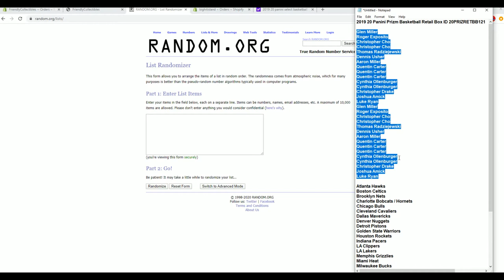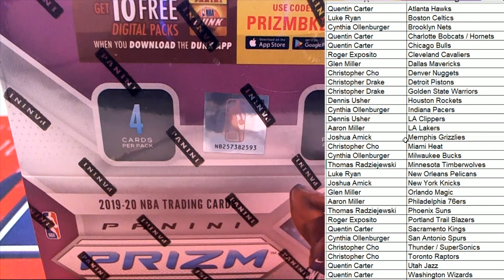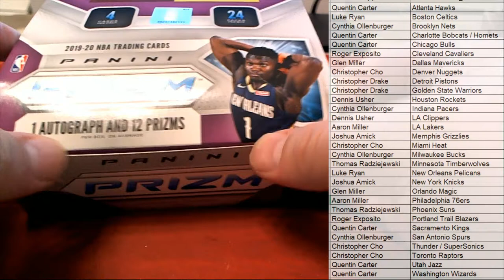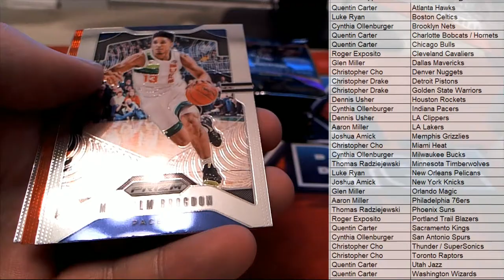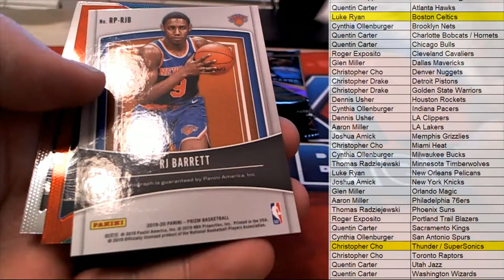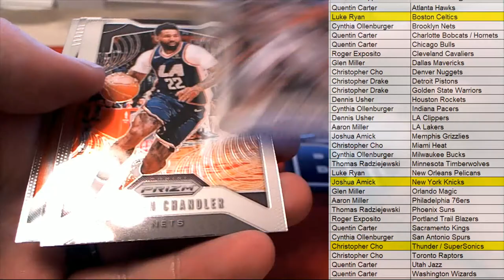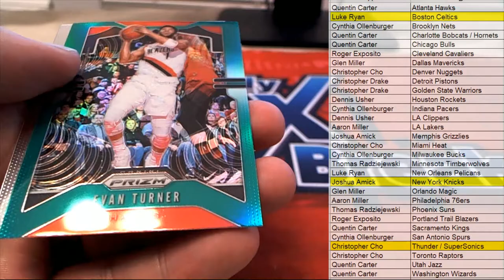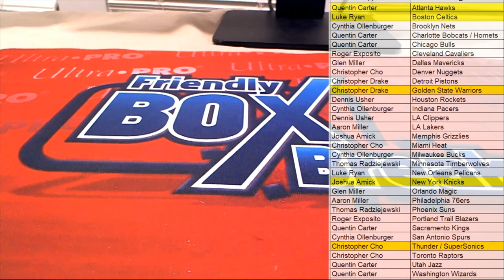2019 20 Panini Prizm Basketball Retail Box ID 20PRIZRETBB121